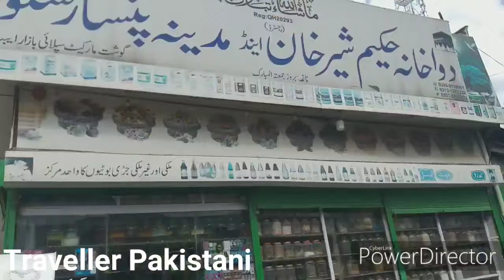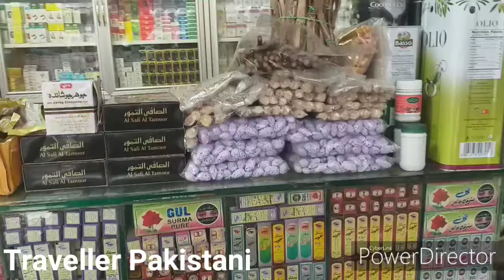Amazing Herbal Store of Pakistan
Amazing Herbal Store  Almadina Pansar Store situated  at Supply Bazar Abtaabad.
Hakeem Sher Khan is also kind person and he has qualified  Hakeem .
Really amazing and an ideal Herbal  Store .